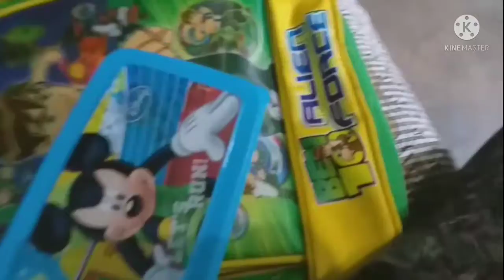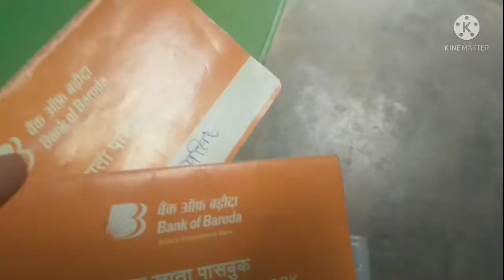UV Ka School Ka First Day Covid Ke Bad🧍‍♂️🧍‍♂️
UV school ka first day

Gud Morning Friends 🙏 Sabhi Ko Meri Taraf Se Namaskar. 🙏

                            Hey Friends🙋‍♂️

Ajay Singh this side  thanks alot for watching
my videos Please  ( LIKE)   the videos  if  you
enjoy  watching  or  also   (COMMENT)

                  ❤PLEASE SUPPORTING ❤